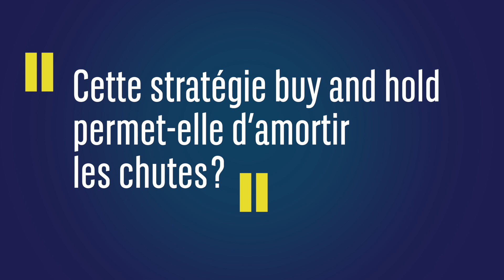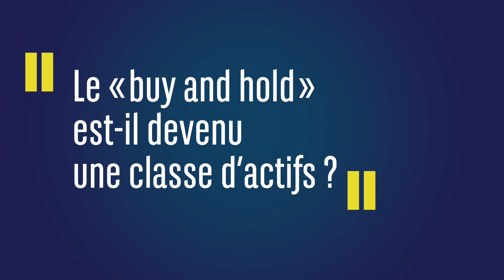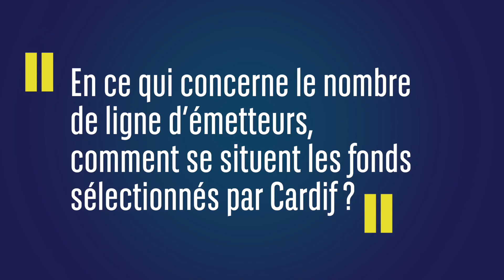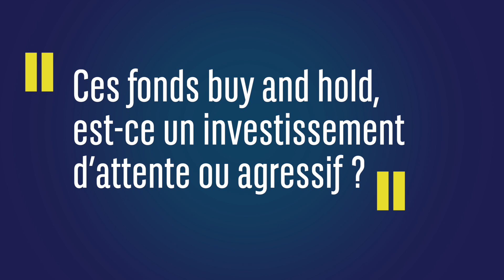Fonds Buy & Hold, faut-il investir ? I Les RDVExperts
Vous le savez, ce n’est pas toujours évident de maîtriser toutes les bases pour établir une bonne stratégie d’investissements. Afin de faire le point sur l’une d’entre elles, le « Buy and Hold », nous recevons Cyrille de la Chaise, responsable relations Asset managers Réseau CGP-Courtiers chez BNP Paribas Cardif.

🕐 00:36 Quels sont les enjeux du Buy and Hold ?

Cette stratégie est intéressante aujourd’hui de par la remontée des taux, largement positifs (rendements pouvant aller de 3 à 10%).
Il faut cependant bien choisir sa durée.Des sociétés de gestion proposent des produits « Buy and Hold » jusqu’à 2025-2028 selon les cas.

🕐 01:24 Cette stratégie Buy and Hold permet-elle d’amortir les chutes ?

Oui le rendement permet d’amortir les chocs.
Si vous achetez aujourd’hui une obligation « 100 » et que vous la gardez jusqu’en 2026, vous êtes certain d’avoir « 100 » au terme.
 Afin de préserver votre rendement au terme de la durée, le gérant va devoir s’assurer qu’il n’y a pas de défauts dans les émetteurs choisis.

🕐 02:15 Le contexte actuel est-il propice à cette stratégie d’investissement ?

Oui car ce rendement va protéger des turbulences.
- Vous pouvez tabler sur un rendement de 5 à 6 % pour les investissements sur les sociétés « Investment grade », notés minimum triple B-
- Un rendement de 7 à 10 % pour le « High Yield » pour des obligations notées max double B+ jusqu’à D (D = Défault = non investissement).

🕐 03:03 Le Buy and Hold est-il devenu une classe d’actifs ?

De plus en plus de sociétés de gestion développent cette stratégie.
Aujourd’hui nous avons une quinzaine de sociétés de gestion qui ont un fonds référencé chez Cardif : La Française AM, Edmond de Rothschild,  Rothschild and Co, Keren, Sycomore, etc.

🕐 03:57 Investment Garde et High Yield… Quelle est la meilleure option d’investissement ?

- Le client frileux, sans prises de risques, à plutôt intérêt à viser de l’Investment Grade (5 à 6 % de rendement mais faible probabilité de défaut).
- Le client téméraire ira plutôt vers des obligations High Yield (7 à 10 % de rendement selon les périodes mais un peu plus fragiles en période de récession).

L'habileté du gérant va être d’éviter les défauts.

🕐 04:58 En ce qui concerne le nombre de ligne d’émetteurs, comment se situent les fonds sélectionnés par Cardif ?

- Si on reste sur le Buy and Hold, 35 à 50 lignes suffisent  pour parer aux risques sur l’investment grade.
- Si on est sur des sociétés plus risquées, High Yield, il faut aller sur une centaine de lignes.

Zones géographiques couvertes par les fonds Buy and Hold :
 - Soient axés uniquement sur l’Europe.
 - Soient fonds Monde, marché américain.
 - Soient obligations émergentes pour les plus téméraires.

🕐 06:55 Ces fonds Buy and Hold, est-ce un investissement d’attente ou agressif ?

Cela peut être agressif avec un risque relativement mesuré.
Quelques chiffres :
- Le risque de défauts sur le marché est de 0,5 %.
- Le marché plus frileux anticipe 3%
La performance va se jouer sur ce delta.

Le risque c’est plutôt une anticipation sur la récession de l’année prochaine. Il va falloir être vigilant.

Pour les clients frileux, il y a l’investment grade mais aussi des durations plus courtes. Plus votre duration sur l’obligation est courte, moins le risque est important.

▬▬▬▬▬ 💬 POURSUIVRE LES ÉCHANGES  💬 ▬▬▬▬▬

▶ Pour prendre contact avec nos équipes, partout en France